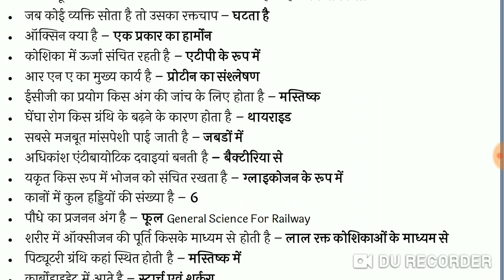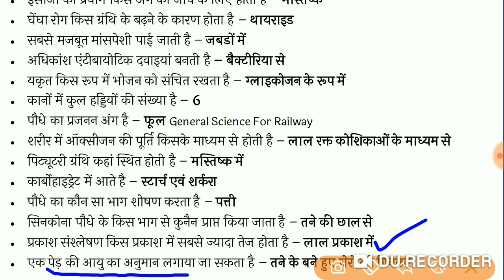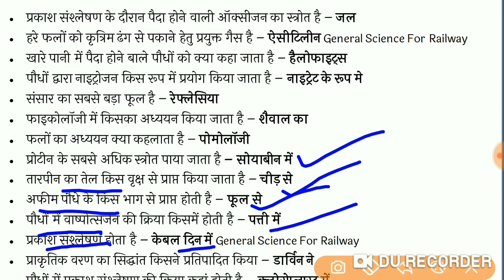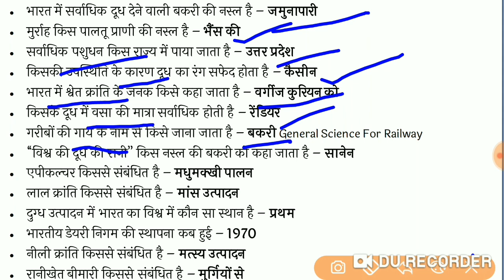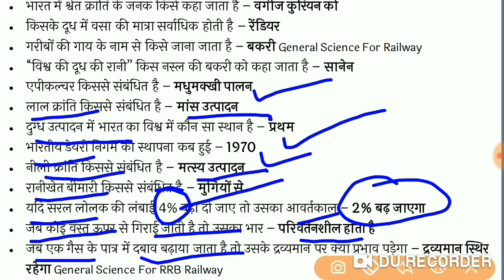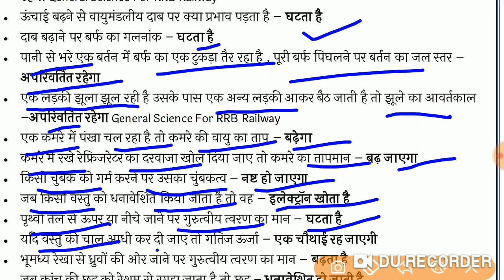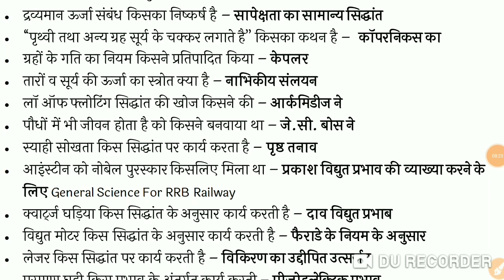GENERAL SCIENCE के महत्वपूर्ण प्रश्न सभी प्रतियोगी परीक्षाओं के लिए..part-8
General science quiz for Competitive examinations (for SSC-CGL, UPPSC, UPSC, NDA, CDS and UPSC Civil Services ...UPSSSC, RAILWAY) and other competitive examinations..